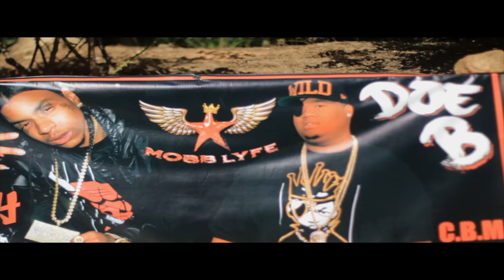Doe B x Red Beezy (Ken Griffy Jr Remix)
DOE B & RED BEEZY, Ken GRIFFY Jr Remix, From
The New Album, MOBB Ties!

 WSHH, VEVO , YOUTUBE
MEDIA TAKE OUT
MTV, MTV JAMS, BET 2, All Radio One STATIONS , All TV One CHANNELS, All Satellite & Internet Radio STATIONS , ALL Video & Music Downloads AVALABLE Now!!

also Follow On INSATGRAM & Twitter!!! RedBeezy89,
MOBB LYFE ENTERTAINMENT!